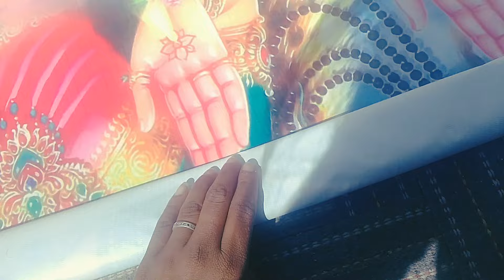jaldi batao kon se program ki tyari chal Rahi hai ghr me😊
jaldi btao kon se program ki tyari chal Rahi hai ghr me😊